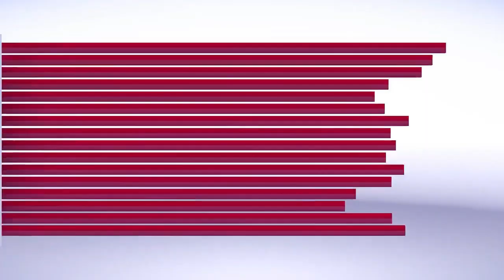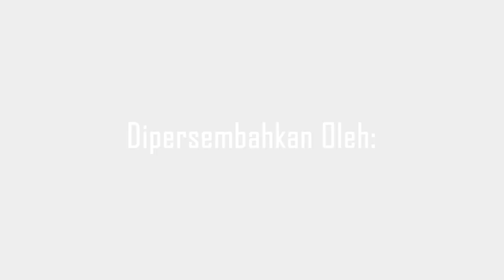Pasutri di Desa Darussalam Histeris Melihat Rumahnya Ludes Terbakar